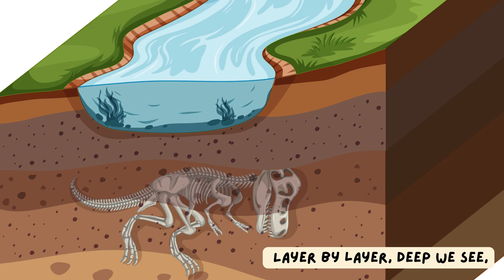🌍 Dig, Dig, Dig—What Do We See? A Hidden Surprise Beneath the Trees! 🔍 English Rhymes for Kids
Ravi and his friends are in for a BIG surprise as they watch a tube well being installed! 🚜💡 Layer by layer, they see soft soil, rough gravel, strong rocks, and then—WOW! Fresh, clean water hidden below! 💦✨ But why is it like this? Their teacher shares a mind-blowing fact that makes it all make sense! Don't miss this fun and exciting learning adventure!
Rhymes for toddlers in English
Latest English rhyme
Underground water song for kids
Underground water rhyme for kids
Underground water english story for kids
Layers of soil explanation
Fun learning about water
Educational rhymes for kids
Nature’s water cycle explained
Digging deep science for children
Water filtration in nature
Fun science experiments for kids
Fun science rhymes for kids
Educational rhymes about water
Water cycle rhyme for children
Digging deep rhyming song
Nature’s secrets in a rhyme
Underground water rhyme
Sing-along science for kids
Rhyming educational videos
Science through rhymes and songs
Water filtration in a fun rhyme
Easy learning rhymes for preschool
Rhyme time with nature facts
Playful rhymes about the earth
Soil and water explained in a rhyme
Dig, dig, dig – a fun kids' song
Best rhyming songs for curious kids